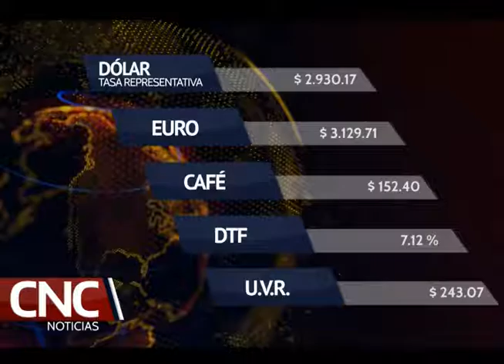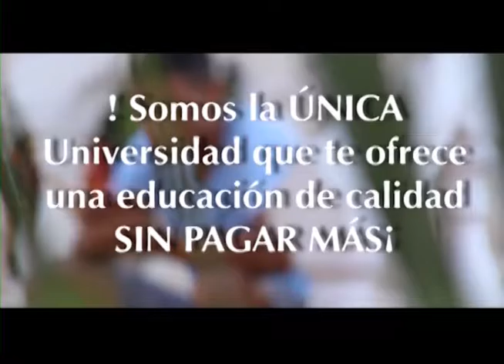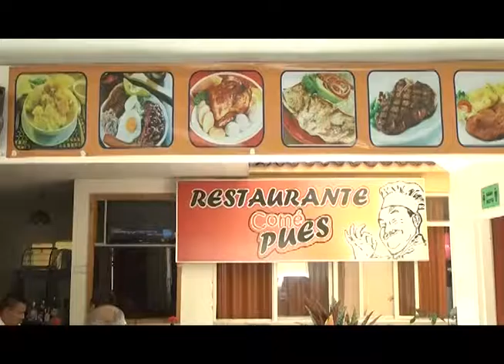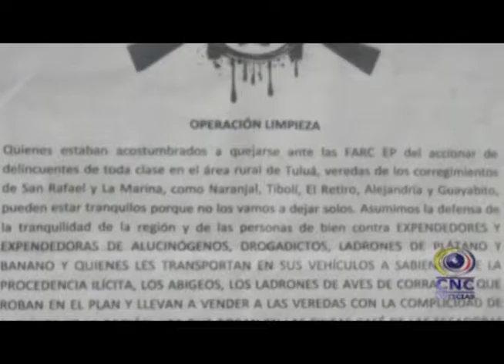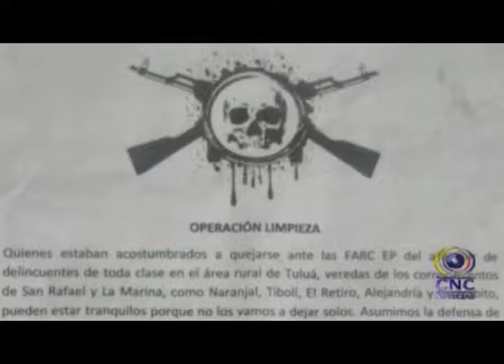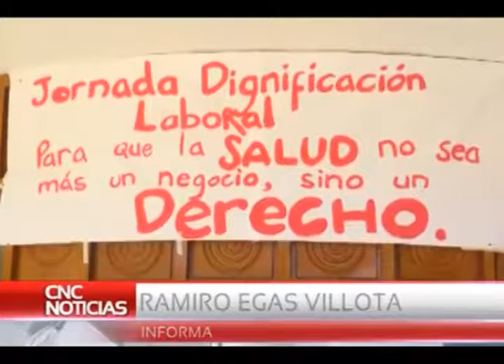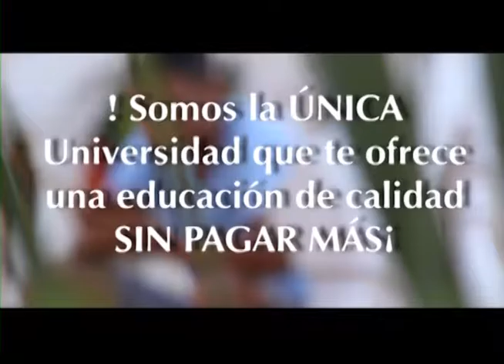CNC Noticias 30 Enero 2017